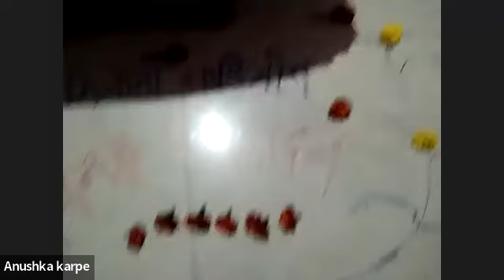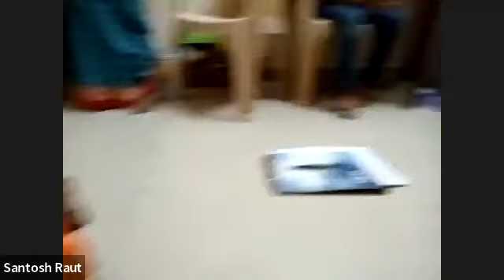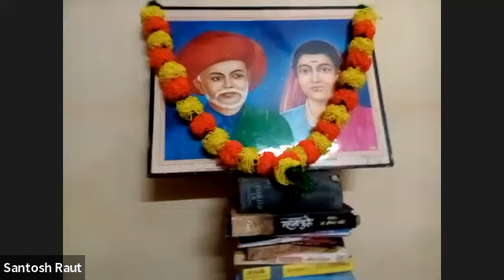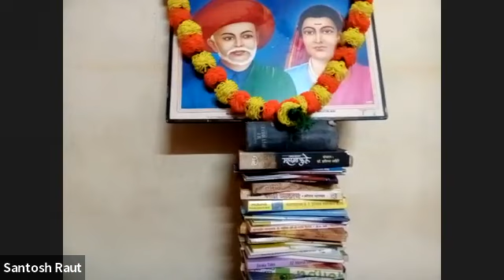सावित्री जन्मोत्सव व बालिका दिन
दि.३/१/२०२२,  सायंकाळची तासिका